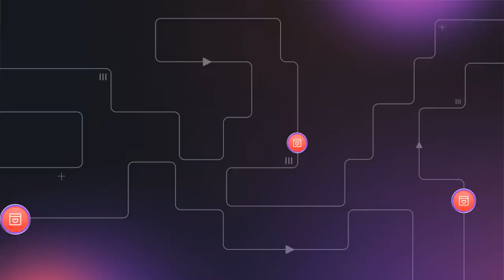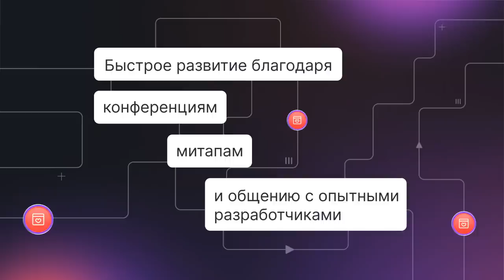кто самое слабое звено Казах и гопник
Стать разработчиком на Java со стартовой зарплатой от 100к рублей Оплата обучения — после трудоустройства!
erid=LjN8Jtc3L. Реклама. ООО «Ката Академия».

✋🏾второй канал на ютубе:  @shiryae